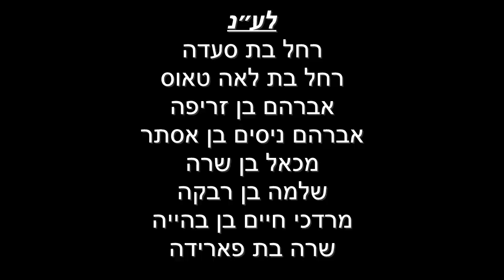דף היומי מסכת נזיר דף ג עם הרב עזרא קצין | ה׳תשפ״ג